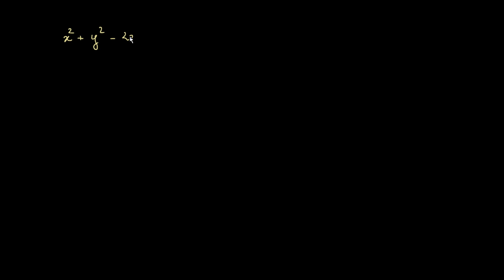Identifier une conique à partir d'une équation (cercle et parabole)